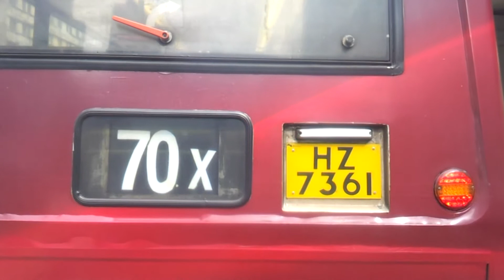KMB九巴 Volvo Olympian TD102KF 12m GZ4066 @ 11B (九龍城碼頭總站→觀塘(翠屏道)總站)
日付: 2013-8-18  時間: 1445  バス: GZ4066 (3AV168)  廠屬: K  線路: 11B
予定通り: 九龍城碼頭總站→觀塘(翠屏道)總站
仕様: A/C Bus
車の長さ: 12m
排出基準: Euro I
ギアボックス: Voith DIWA863
エンジン: Volvo TD102KF
車体: Walter Alexander RX